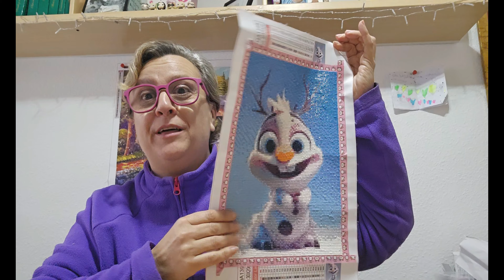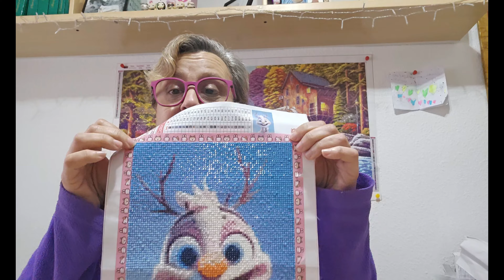Mi opinión Lienzo OLAF de FASELLS